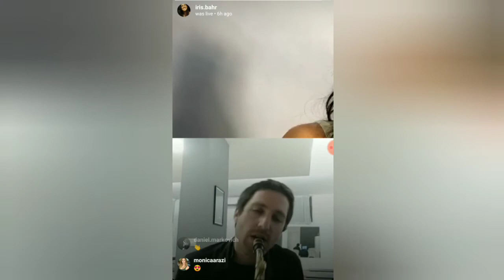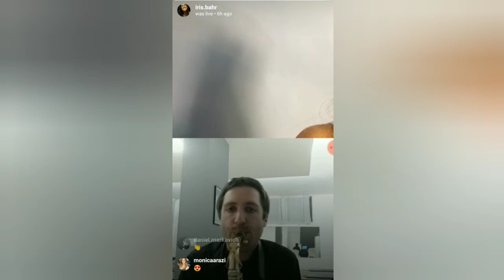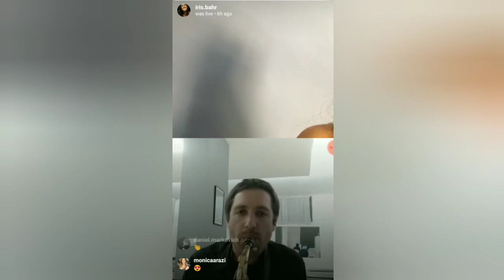Dean Tsur playing Happy Birthday - Live session w/ Iris Bahr (Curb Your Enthusiasm)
From a live session with actress/comedian Iris Bahr.